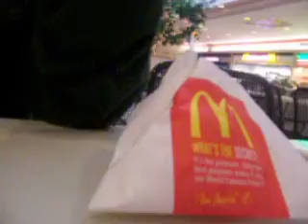The "A" Chronicles Part 4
Big A joins in